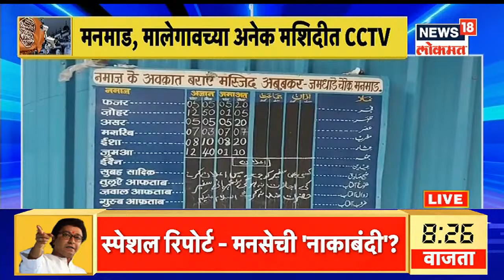Baatmi ani Barach Kahi @8PM | औरंगाबादमध्ये चोरीच्या संशयाचा बळी | ATM लुटणारे 'स्फोटक' चोर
Aurangabad Crime : औरंगाबादमध्ये मारहाण करून तरुणाची हत्या करण्यात आली आहे. मारेकऱ्यांनी मारहाणीचा व्हिडिओ बनविला. भरदिवसा झालेल्या हत्येनं औरंगाबाद हादरलं असून पोलीस ठाण्यात हत्येचा गुन्हा दाखल करण्यात आला आहे.